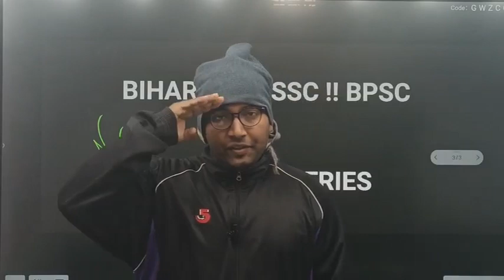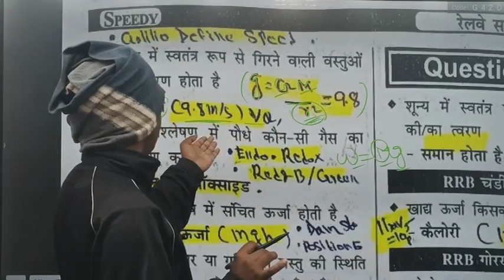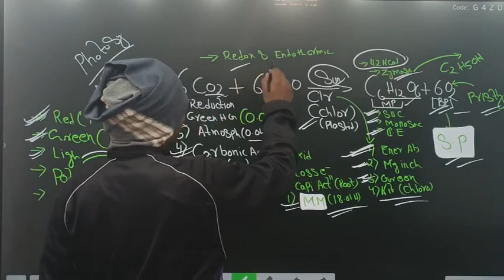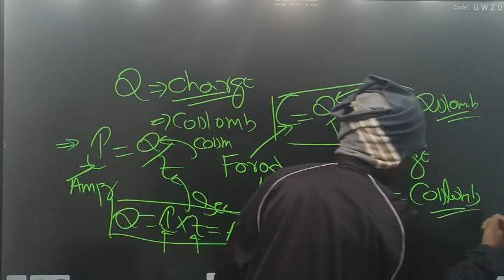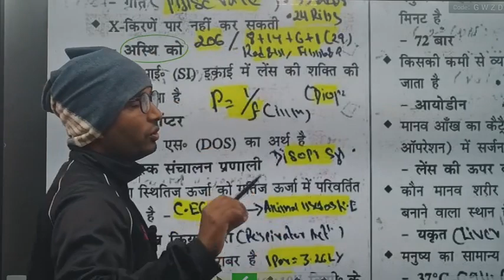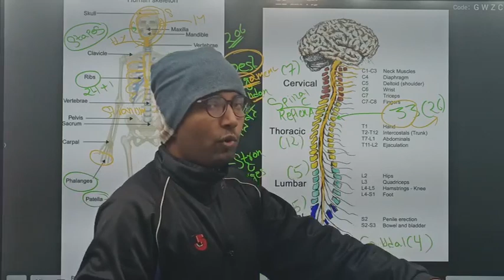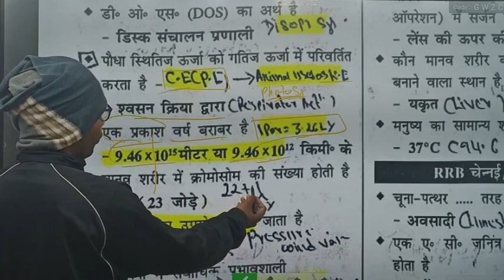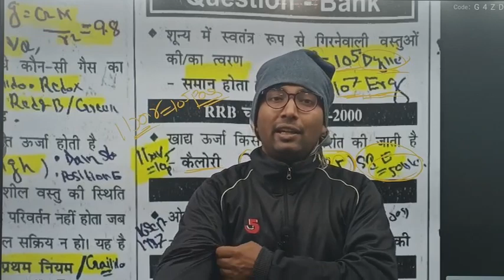SPEEDY SCIENCE || SPEEDY SCIENCE IN ENGLISH || SPEEDY SCIENCE BOOK QUESTION :8